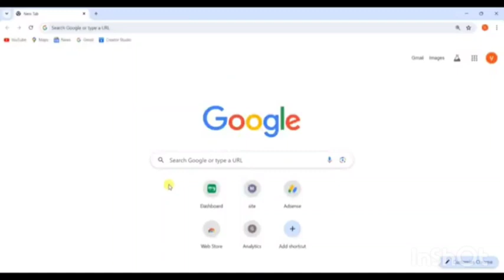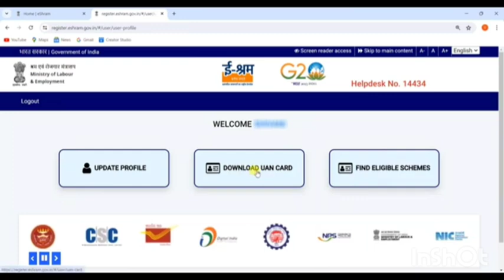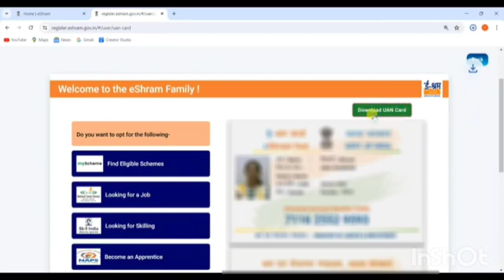EShram कार्ड धारकों को महीना का पैसा मिलना शुरू ऐसे फॉर्म भरे ऑनलाइन || E-Shram Card se Paisa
Video About-
E shram Card Se 3000 Ka Mahina lene ke liye online form apply karne ka complete process bataya gaya hai sirf 5 minut me